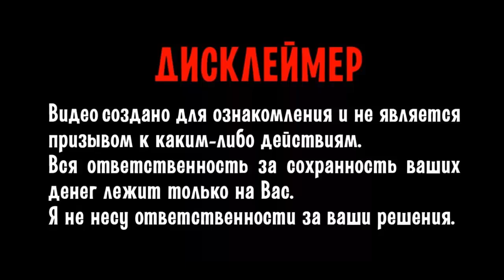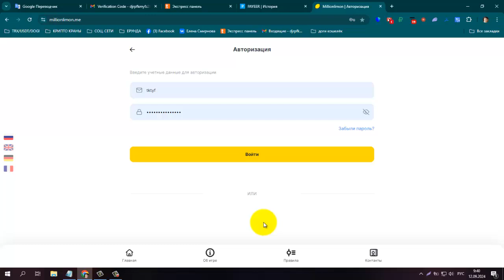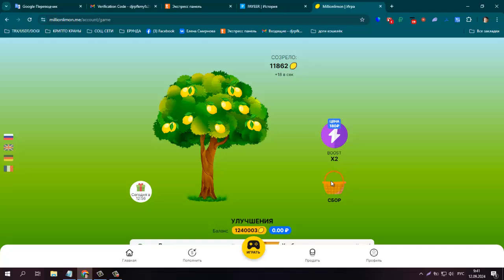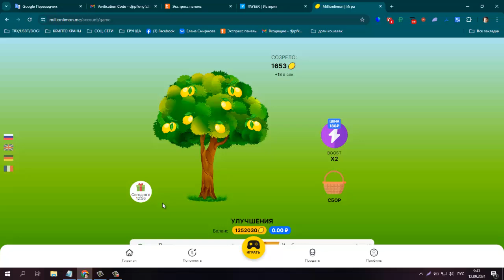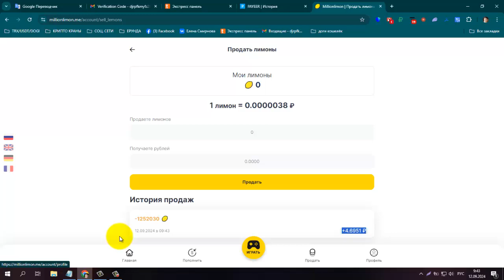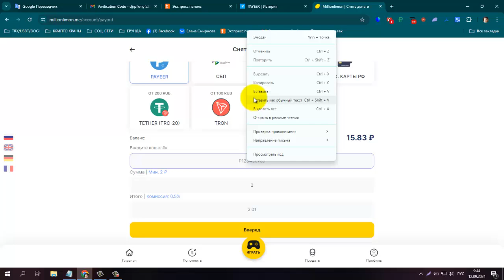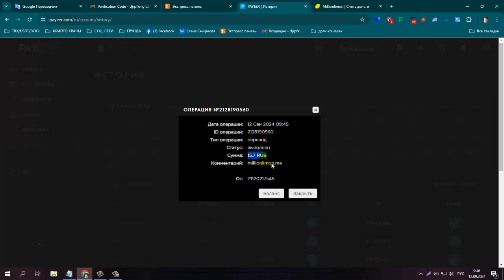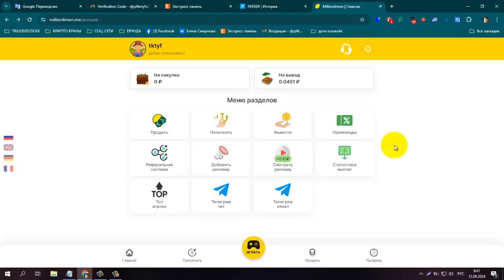ПЛАТИТ+15 RUB! NEW! Игра MILLIONLIMON Бонус при регистрации 86400 🍋мин вклад 10 RUB, Вывод от 2 RUB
ПЛАТИТ+15 RUB! Новинка! Игра MILLIONLIMON Бонус при регистрации 86400🍋 мин вклад 10 RUB, Вывод от 2 RUB